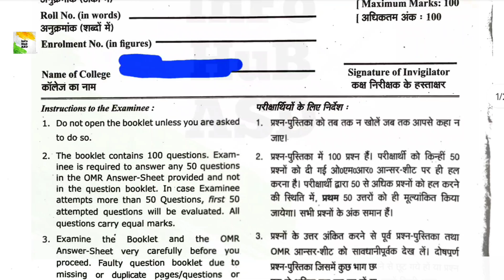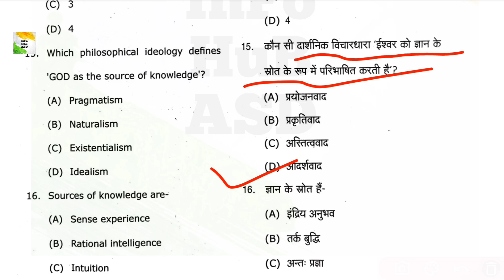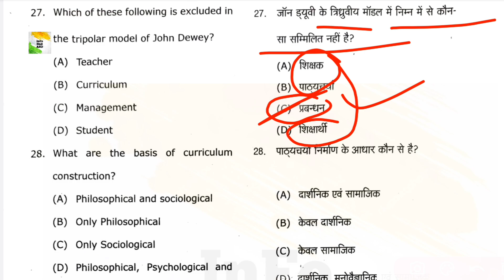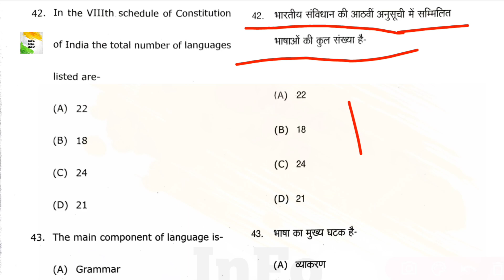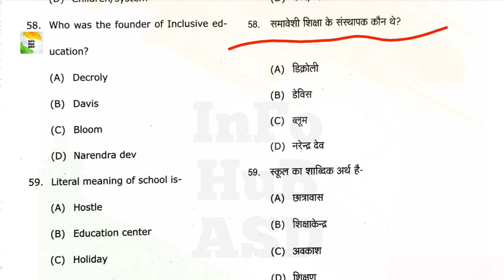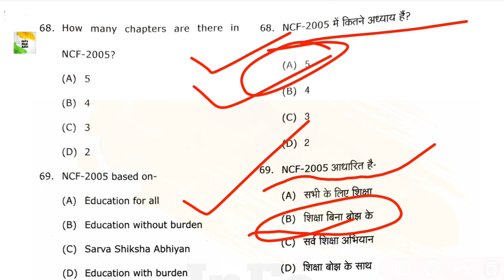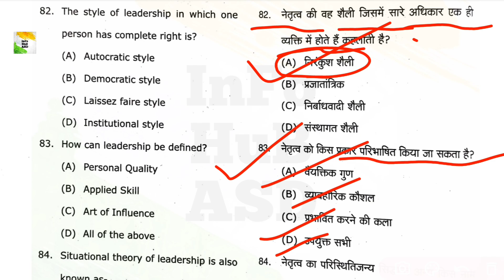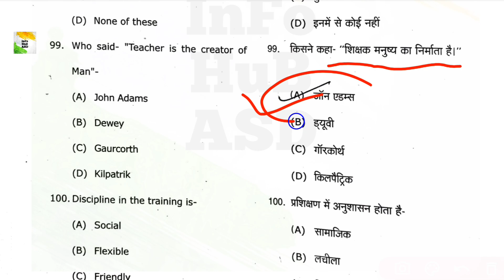Knowledge And Curriculum Question Paper 2022 || BEd 2nd Year || RMPSU/ RMPU || DBRAU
•knowledge and curriculum previous year question paper
•knowledge and curriculum question paper 2022
•rmpsu knowledge And Curriculum
•knowledge And Curriculum Question Paper Raja Mahendra Pratap Singh University Aligarh